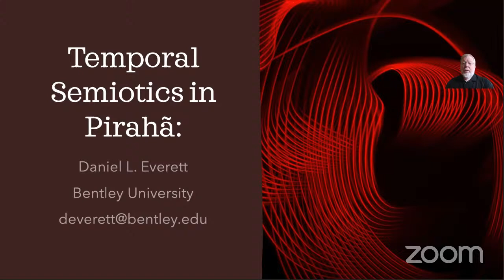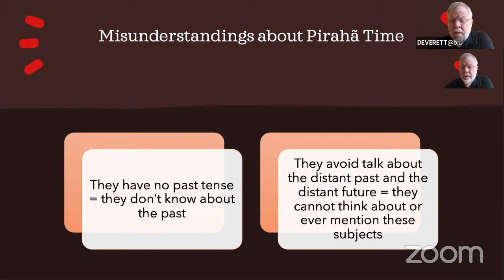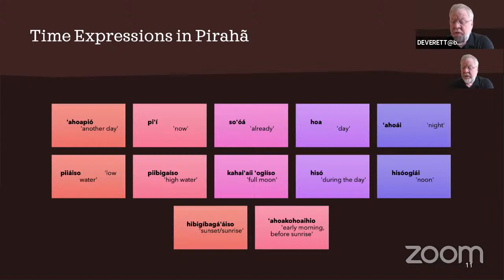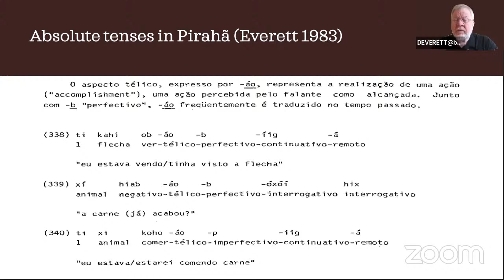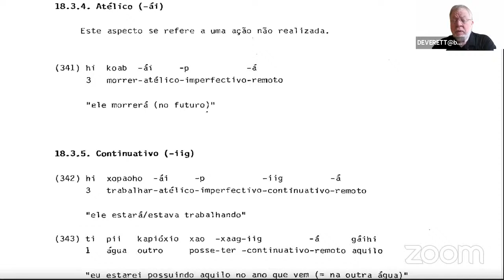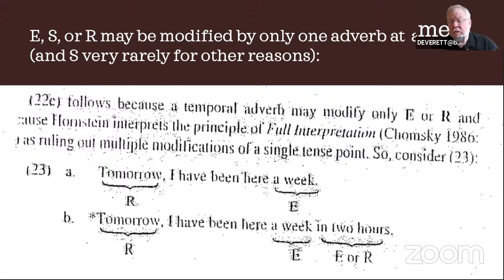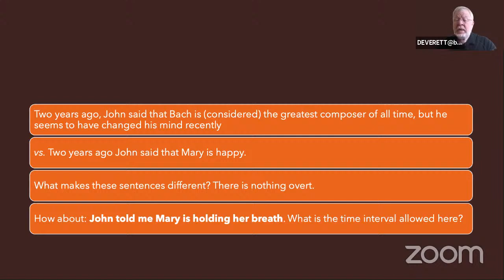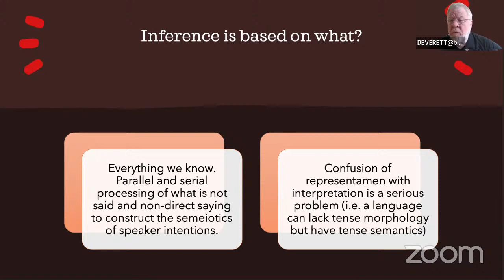Dan Everett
Culture, semiotics, and grammars